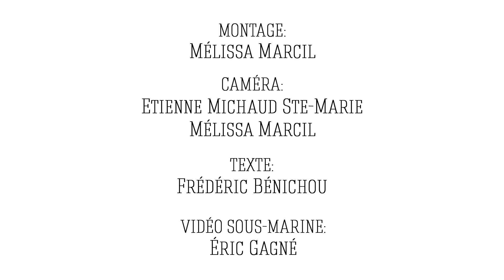Marais salé de Pointe-aux-Outardes